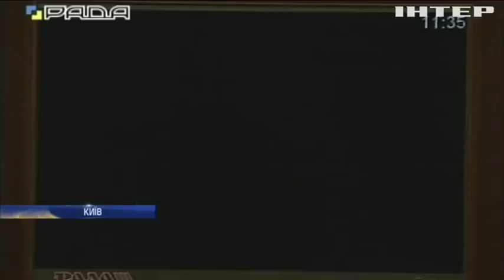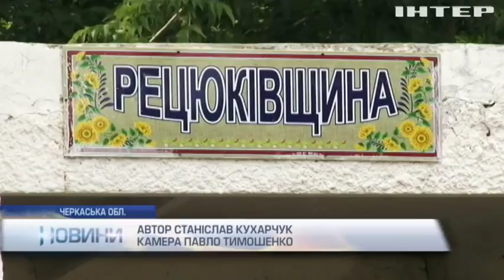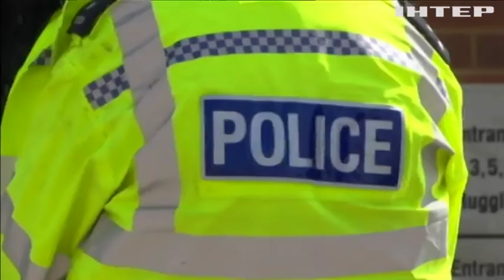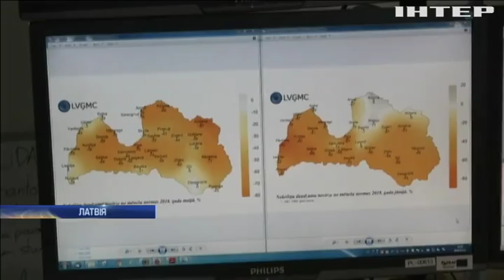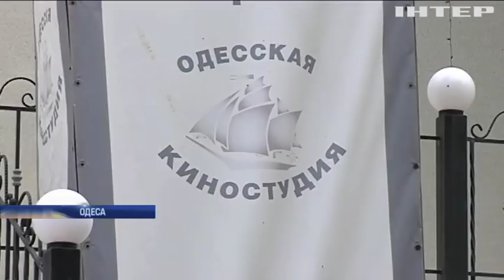Новости 17.45, выпуск за 13 июля 2018 года